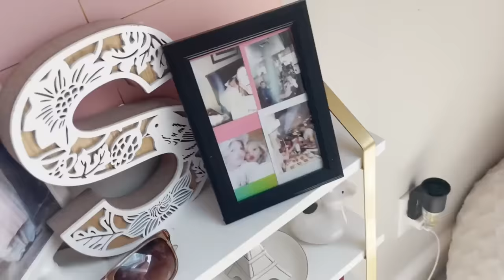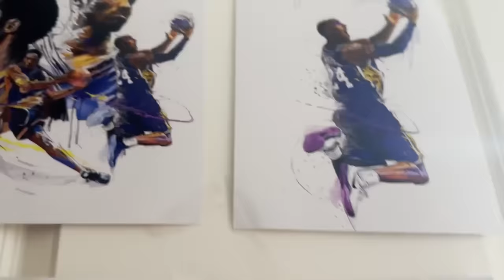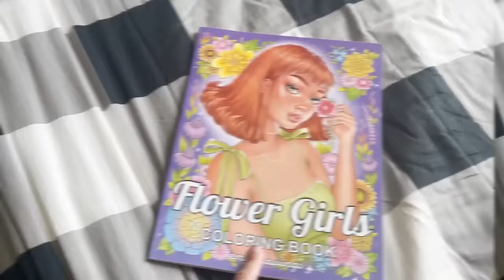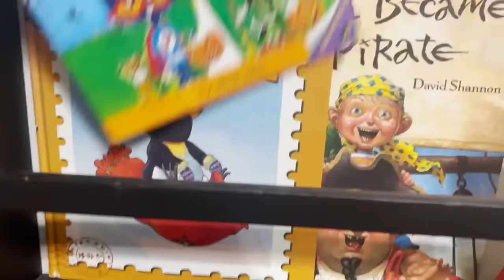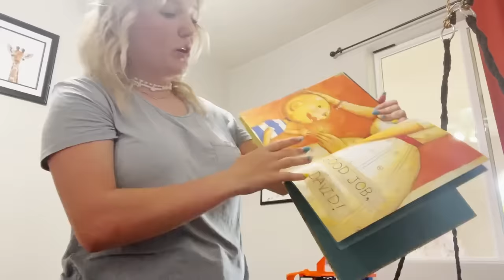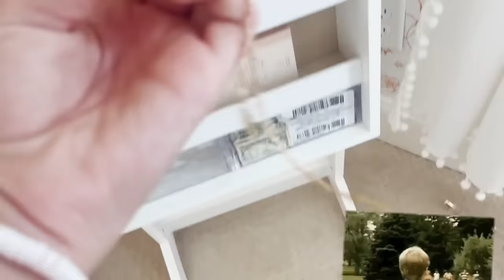FiRST DAY of SUMMER BEDROOM SWAP w/ 10 KiDS!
Summer is here, and what better way to kick it off than with a fun bedroom swap!

MOM- Tiffany
DAD- Benji
OUR KIDS: